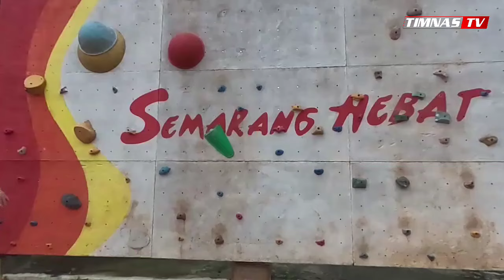Bisa Mutung Juga Ternyata !! Momen Shayne Pattynama Ngambek Kalah Pingpong Sama Justin Hubner